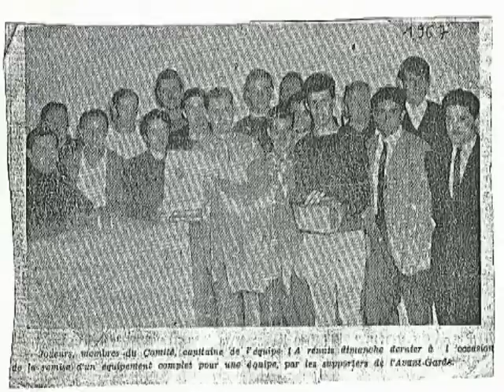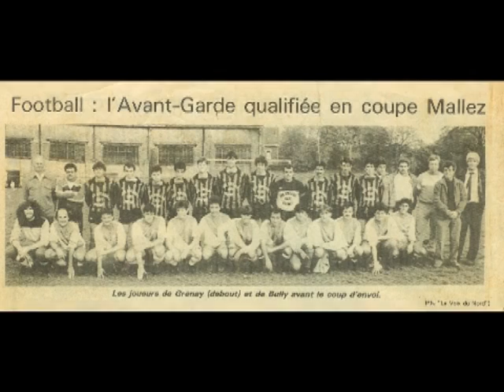L'AVANT GARDE DE GRENAY ANNEE 46 A 70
CES PHOTOS SONT LE PATRIMOINE DE MES RECHERCHES DEPUIS 20 ANS